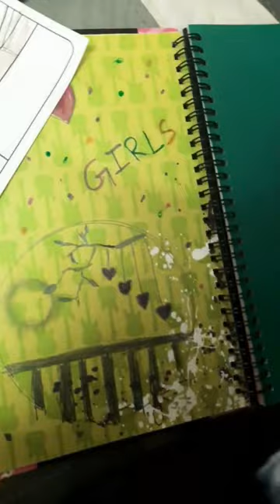July 16, 2023